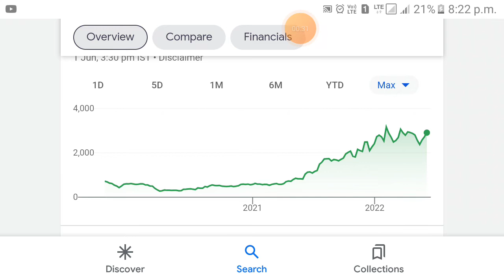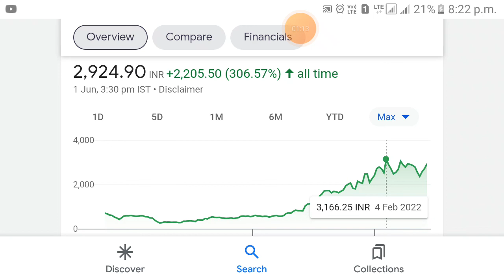Gujarat Fluoro chemicals share price history || Gujarat Fluoro chemicals share fundamental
gujarat fluoro share price
gujarat fluorochemicals share
gujarat fluorochemicals ltd share latest news
gujarat fluorochemicals ltd share
gujarat fluorochemicals ltd share analysis